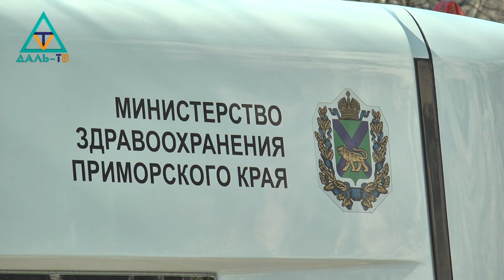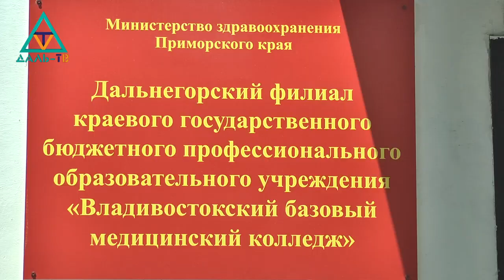30 05 23 Коротко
00:00 Программа "Коротко" на Даль-ТВ. Коротко о событиях города и края. В сегодняшнем выпуске:
00:16 "Мужчина в женской консультации" - подробности
04:46 "Всего один день" - успевай
05:14 "Старт выдачи путевок" - Управление образования АДГО информирует
06:57 "Выпускной" - гимназия "Исток"